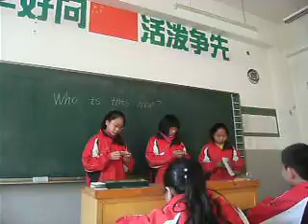J1 Class 8 Group 7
Oral English class with Rod Karolys